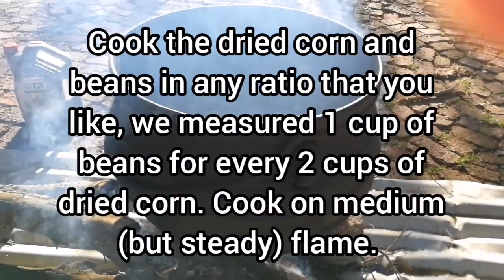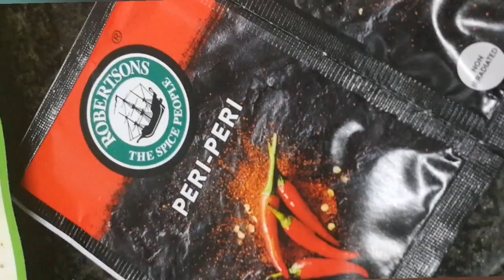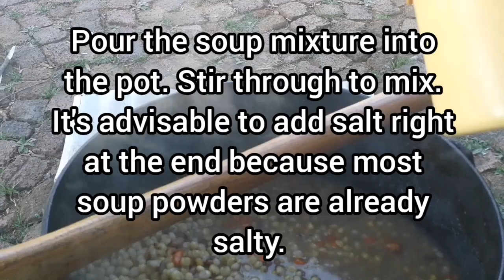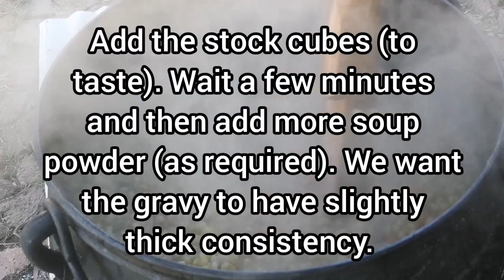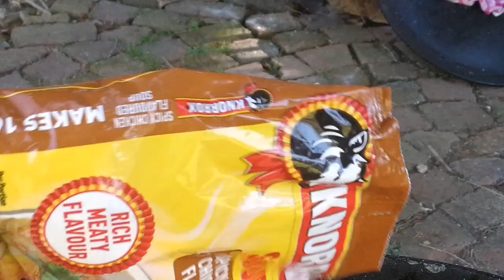Cooking outside (using a 3 legged cast iron pot): Spicy inkobe (Cooked dried corn and beans).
Ingredients (measure as much as required):
1 cup dried beans to 2 cups of dried corn,
Boiling water,
Soup powders (of your choice - quantities vary depending on how much inkobe you're cooking),
Diced carrots, red peppers, large onions,
Cayenne pepper, peri-peri powder, aromat (original),
Chilli beef stock cubes

Note: This video gives you an idea of how we cook inkobe outside. The quantities will depend on the quantity of inkobe that you are cooking outside.

Recipe Credit: Mama Maki

How to make roasted potato peel | Crispy  outside, soft on the inside in (recipe 1: Using a microwave oven)

How to make kale (choumollia, covo) chips | Banting-friendly recipe